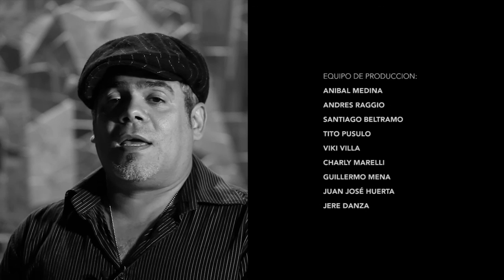César López Quinteto - CORDOBA JAZZ FESTIVAL 2014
César López (saxo), Quique Roca (piano), Ale Demogli (guitarra), Rubén Duca (batería), Sebastián Dileva (bajo).

Catalogado por la crítica como “el Charlie Parker Cubano”, Cesar López es actualmente uno de los principales exponentes del jazz latino.

César López dio sus primeros pasos en la música a los 10 años de edad. A los 13, gana el primer premio del “Concurso Cubano de Saxofón”. Ingresa en la “Escuela Nacional de Arte” en 1985 y comienza, simultáneamente, su vida profesional con el destacado músico cubano Bobby Carcasés, donde realizó sus primeras incursiones en el jazz.

En 1988, por sus excepcionales condiciones como músico e instrumentista, es seleccionado por el Chucho Valdés para integrar la banda más prestigiosa de la isla: el grupo “Irakere”. Como integrante de esta banda, desarrolla una fructífera carrera internacional durante 9 años, grabando una docena de discos y presentándose en los más prestigiosos festivales, teatros y clubes del mundo, lo cual le dio la posibilidad de compartir el escenario con innumerables personalidades del jazz: Herbie Hancock, Wayne Shorter, Chik Corea, Branford Marsalis, Wynton Marsallis, Michel Camilo, Paquito D’ Rivera, Tito Puente y Arturo Sandoval.

Acerca del Festival:

Festival Internacional de Jazz y Música del Mundo Entre el 19 y el 24 de noviembre se llevo a cabo el Córdoba Jazz Festival 2014, Festival Internacional de Jazz y Música del Mundo.

El evento, organizado por el Área de Música de la Agencia Córdoba Cultura, transito su sexta edición. La grilla Integrada por programación local e internacional recorrio las ciudades Córdoba, Río Cuarto, Villa María, Villa Allende.

Conciertos, en salas teatrales, espacios abiertos y clubes nocturnos, hacen de esta la edición más importante del ya habitual encuentro con la música.

Como es ya una característica habitual del Festival de Jazz de Córdoba, la programación incluye de manera sobresaliente la participación de importantes artistas cordobeses que desarrollan su carrera en otros países del mundo.

Este material fue realizado por Chimango Films para CORDOBA JAZZ FESTIVAL 2014.